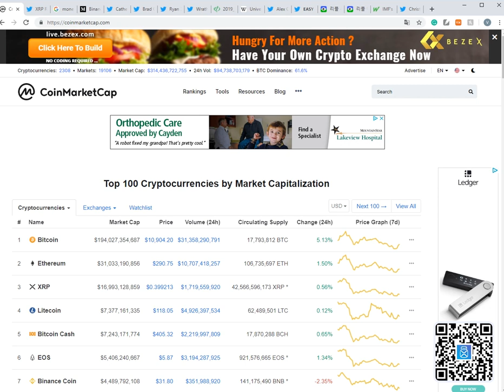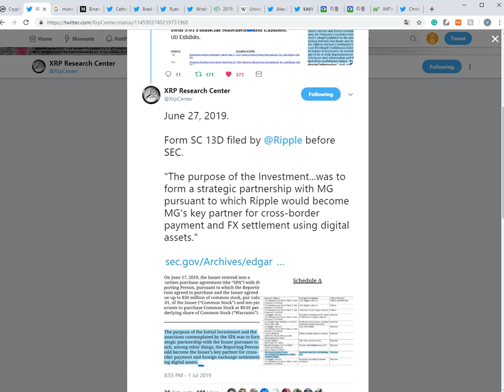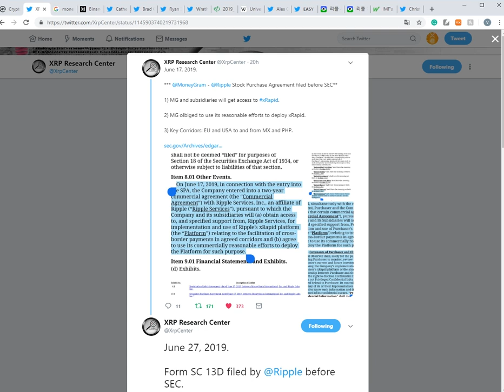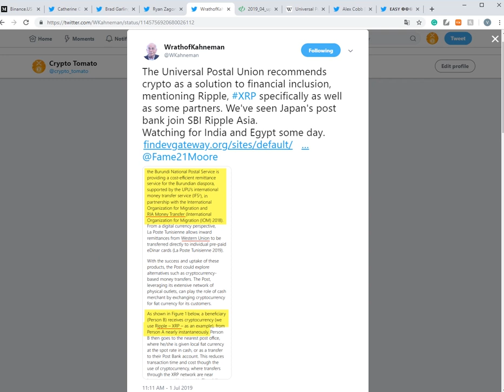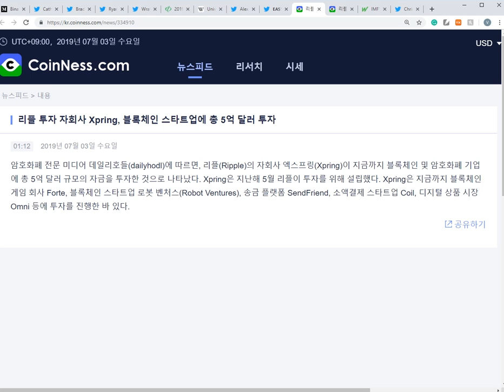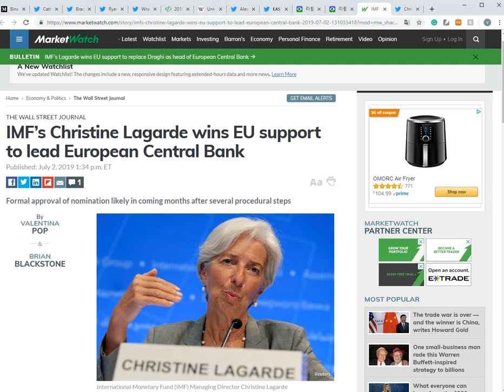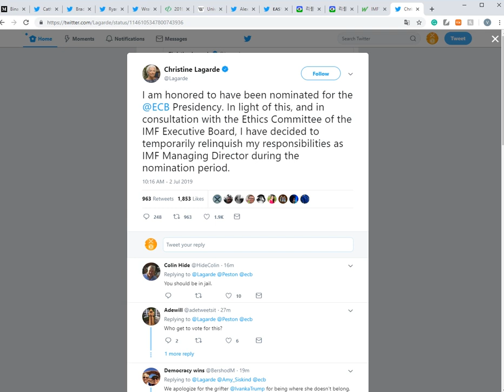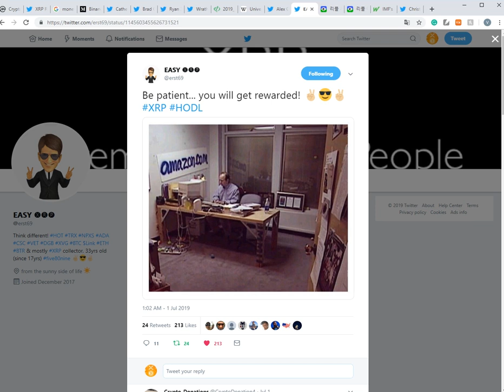리플XRP) "이것은 SEC가 XRP를 증권이 아니라고 말한것과 비슷한 상황이다!" 리플사 경영진 바이낸스US CEO로 발탁! +소식들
주소:  rEb8TK3gBgk5auZkwc6sHnwrGVJH8DuaLh

이더리움: 0x7842de83d904abf062449ef24a0af5abd955d2b5

비트코인: 1LcxLkR3XPz4FcVwc8Q5FGMDHwicyvyvsR

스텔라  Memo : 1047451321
    주소 : GAHK7EEG2WWHVKDNT4CEQFZGKF2LGDSW2IVM4S5DP42RBW3K6BTODB4A